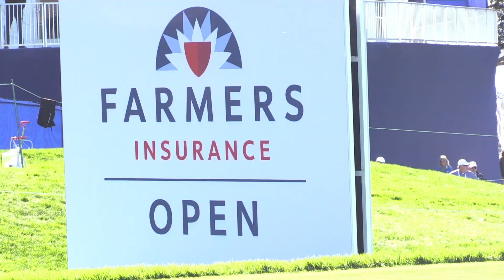The Farmers Insurance Open benefits six local charities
The Farmers Insurance Open is back at the Torrey Pines Golf Course. The event is about more than just great golf. KPBS Reporter Melissa Mae describes how it helps local charities.